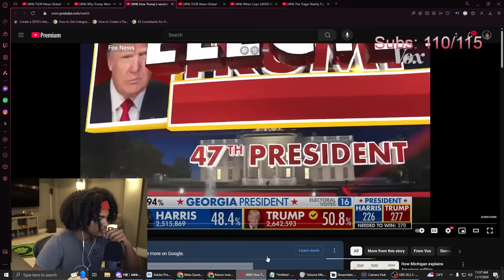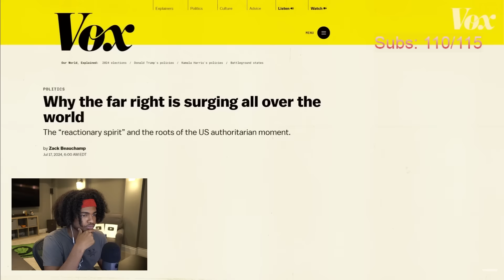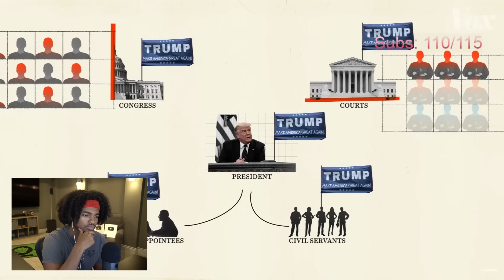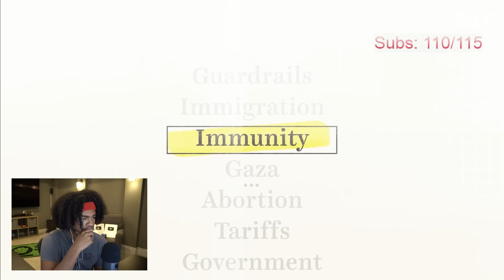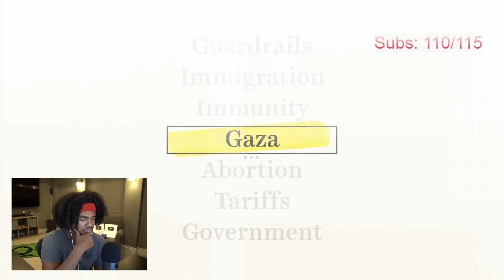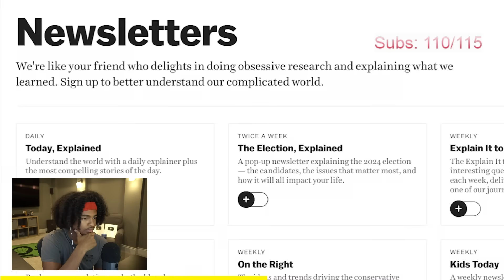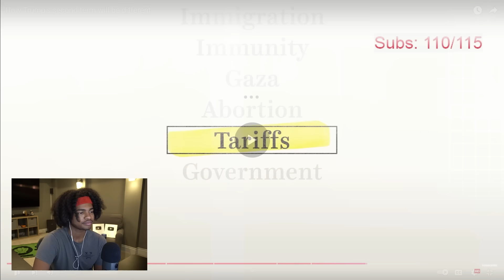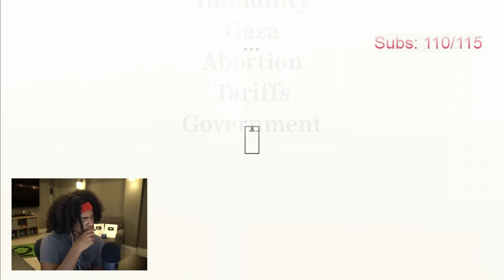Will Trumps 2nd Term Be Different?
Original Channel: @Vox